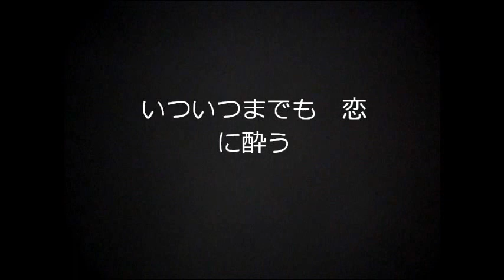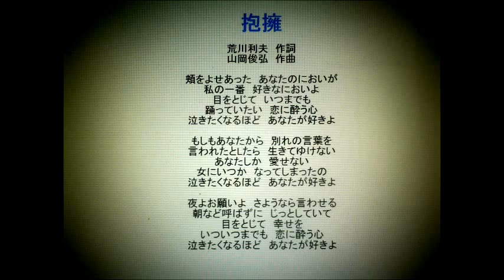深夜のカラオケ『抱擁』